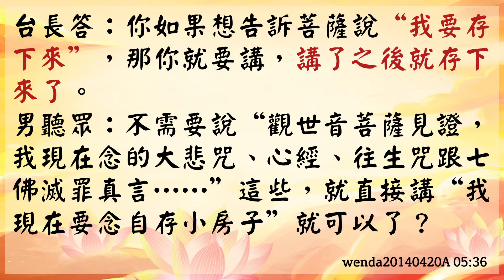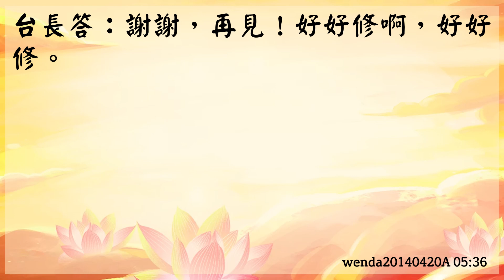【玄藝問答】關於念自存小房子祈求的問題 (wenda20140420A 05:36)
【關於念自存小房子祈求的問題】

男聽眾：
同修想問念自存小房子求菩薩的時候，說“請菩薩見證我今天念自存小房子”？
還是不要講自存那個字？

台長答：可以講，如果自存小房子的話就變成自存的了，就不會被人家拿走。

男聽眾：哦，因為我們看到有個版本，一個叫念，一個是不用念。

台長答：你如果想告訴菩薩說“我要存下來”，那你就要講，講了之後就存下來了。

男聽眾：
不需要說“觀世音菩薩見證，我現在念的大悲咒、心經、往生咒跟七佛滅罪真言……”這些，就直接講“我現在要念自存小房子”就可以了？

台長答：
對啊，“求觀世音菩薩見證”也可以的，沒關係的。
因為菩薩都知道你們在念經的。

男聽眾：
明白。麻坡共修會想跟師父講些話。
麻坡共修會聲：感恩師父！師父放心，師父保重！
哈哈哈，謝謝大家。

台長答：師父很想念你們，你們要好好努力。

男聽眾：麻坡共修會聲：我們很想念師父！我們台灣見。

台長答：好的。

男聽眾：預祝師父紐西蘭的法會圓滿成功！度更多的有緣眾生。

台長答：好，謝謝。

男聽眾：感恩師父，感恩觀世音菩薩。

台長答：謝謝，再見！好好修啊，好好修。

男聽眾：再見師父。

wenda20140420A 05:36